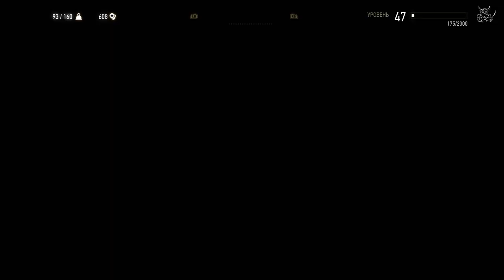Ведьмак 3: Кровь и Вино - [#18] Тайна винного пятна